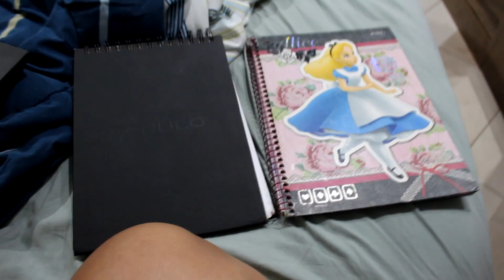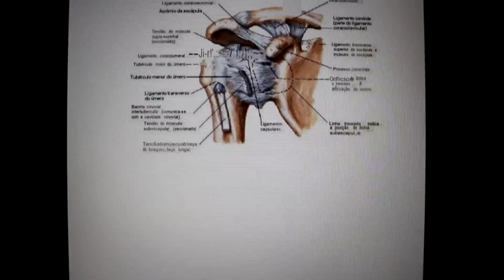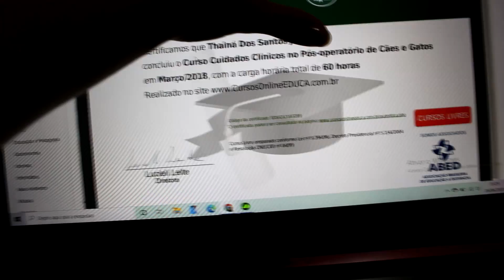ACABEI MOSTRANDO PRA VOCÊS!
Segue no instagram @Thaina_luna_

Oi pessoal , nesse video mostro um pouco do meu curso que conclui que vocês me pediram tanto , e contei um pouco como ele é , e mostrei minha rotina doida de sempre kkk.

ºCompartilhem
ºDeixe o Joinha
ºAté a Próxima.